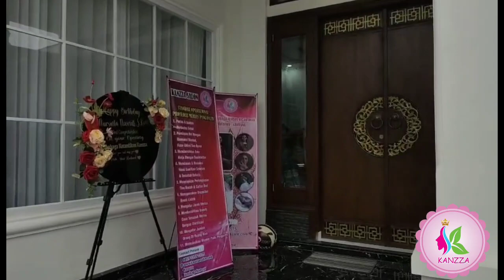UJI KOMPETENSI LOKAL TATA RIAS PENGANTIN GAUN PANJANG 2023